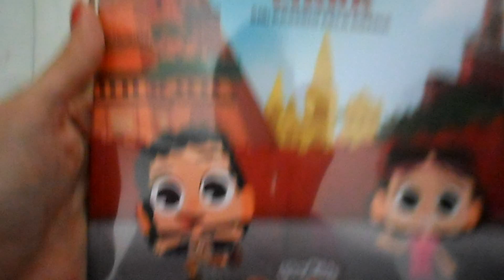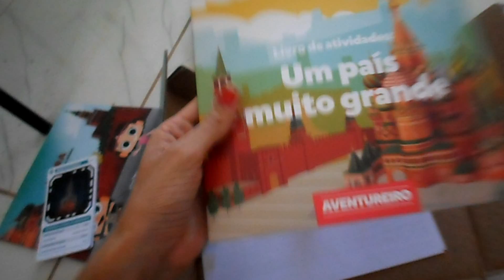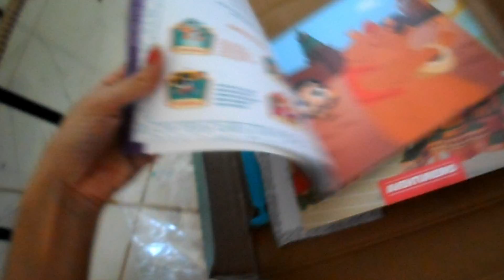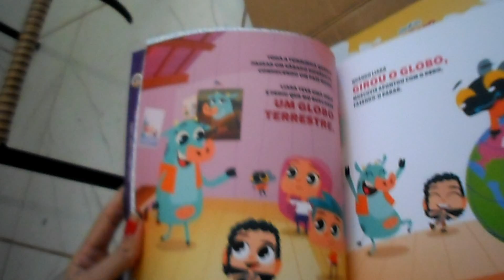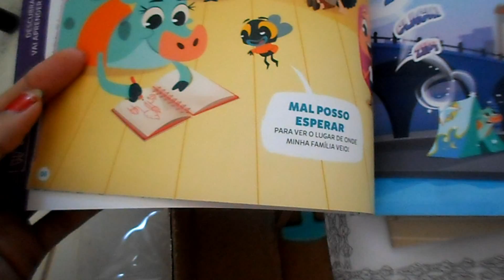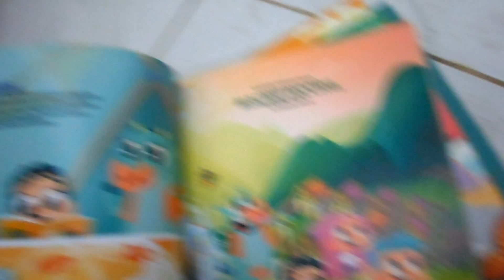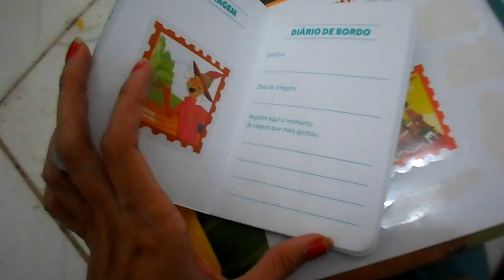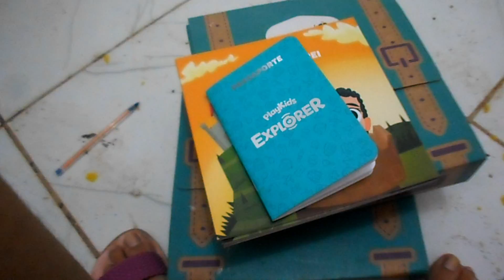Vlog | Domingo e Segunda | Crochê | Pudim E caixinha Play kids da Liara